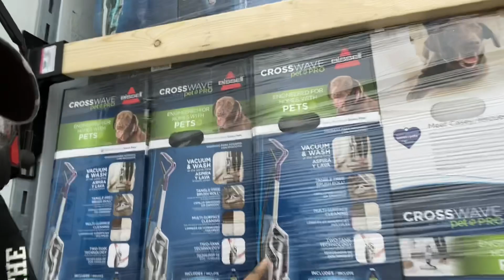Tour of Walmart DC/ Landstar Trailer Issues/ Volvo Fuel Priming/ The Landstar Life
Zello.com/thetruckerstable

The Truckers Table  on Facebook
@truckers_table  on Twitter
thetruckerstable on Instagram
The Truckers Table on TikTok